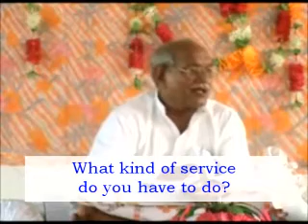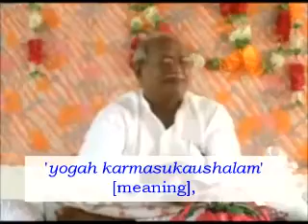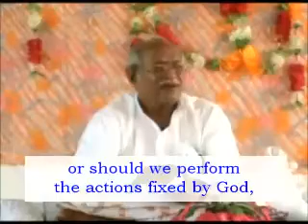50 -Disc.1194 Service seva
50 -Disc.1194 Service seva